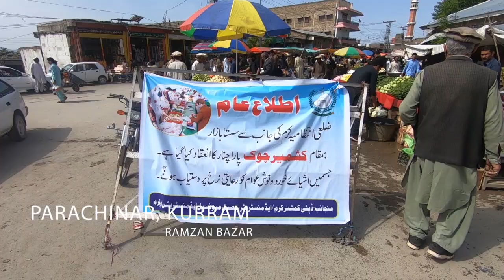Parachinar Ramadan Bazar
Ramadan Sasta Bazar in Parachinar Kurram